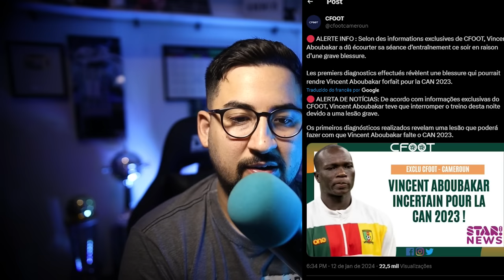🚨 URGENTE! SOBRE ABOUBAKAR, ACONTECEU AGORA! E MAIS SOBRE O REFORÇO SECRETO DO GRÊMIO!